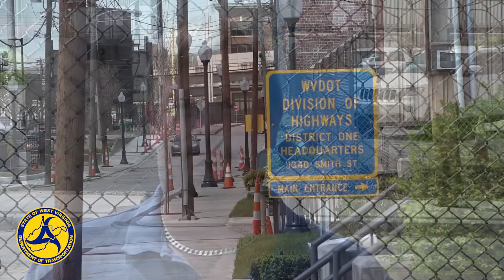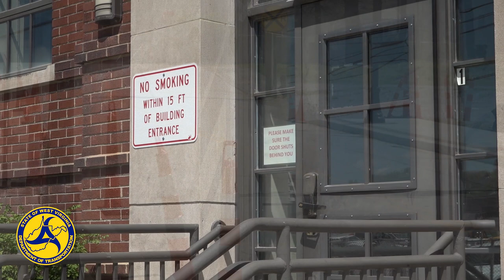In Depth: Highway Storekeeper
Safety is the top priority for West Virginia Division of Highways. As WVDOH adapted our work practices to keep employees and the public safe from COVID-19, Jay Thompson, Highway Storekeeper in District 1, worked quickly to gather cleaning supplies, hand sanitizer and other needs for transportation crews to take with them as they perform their essential work on roads and bridges, and respond to emergency situations.